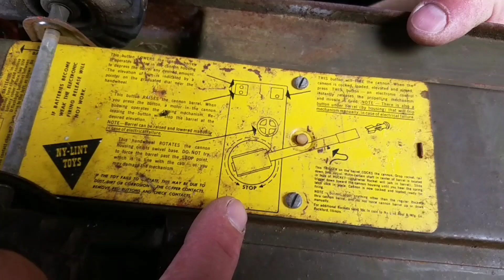OWNER GOT RID OF WHAT? YOU WON'T BELIEVE WHAT IS INSIDE THESE BOXES? VINTAGE GREAT FINDS!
Robert Auctioneer Extraordinaire and Silent Shane do some unbelievable unboxing in this episode. You won't believe what they discover in these boxes. Robert gets amazed by some of the fines!